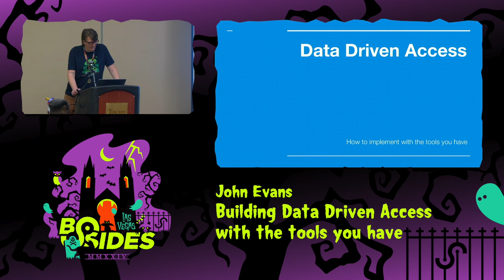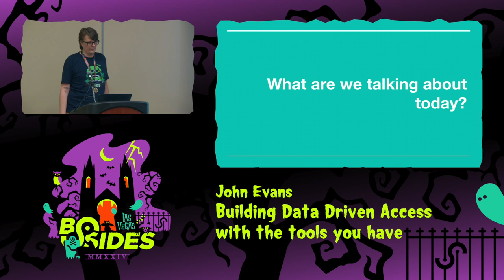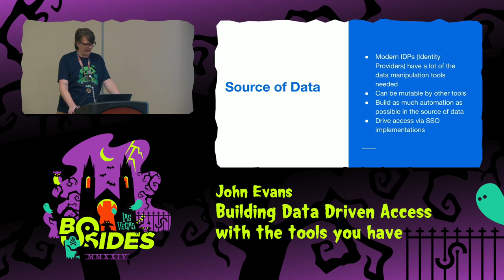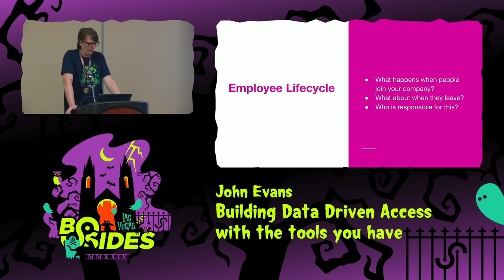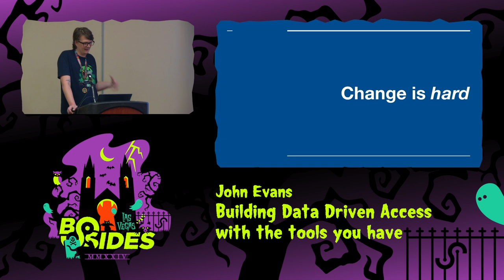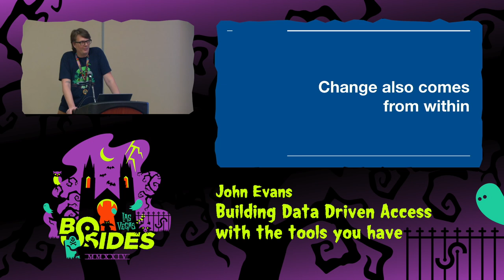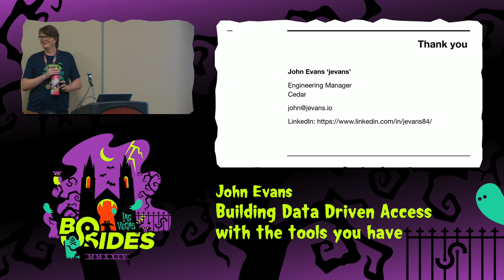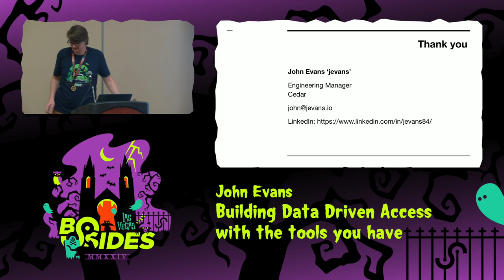GF - Building Data Driven Access with the tools you have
Ground Floor, Wed, Aug 7, 13:30 - Wed, Aug 7, 14:15 CDT

“Zero trust principles” increase the burden on IT teams to manage granular access.With this increase in complexity and overhead security problems follow: how long after an employee departure does it take for system access to be revoked? How much of this process is manual?

When a person is promoted or changed roles, what new access should they gain automatically, what should they keep, and what must be revoked? For example: do new people managers automatically get special “manager” powers?

These problems are universal, and there’s no single tool that solves them. This talk walks through a two year case study of building employee AAA as a regulated company grows from one to several hundred employees: how we got started in the world of data driven access, what employee data we’ve sourced, how we’ve built automation with a mix of low-code and no-code approaches and where we’ve used capabilities native to our HRIS, identity provider, and other tools to automate onboarding and offboarding.

People
John Evans